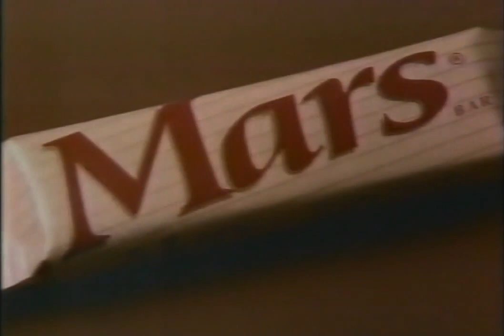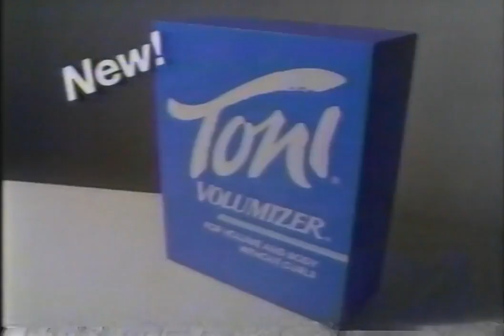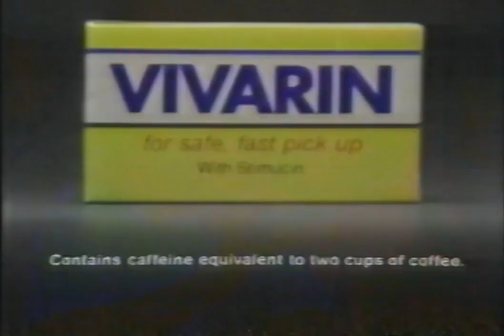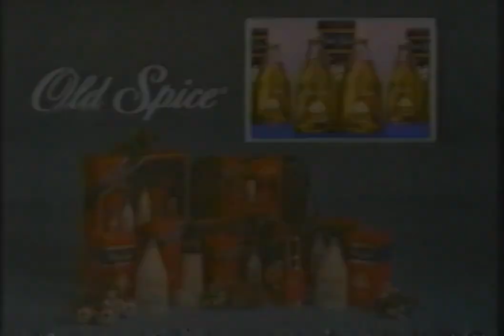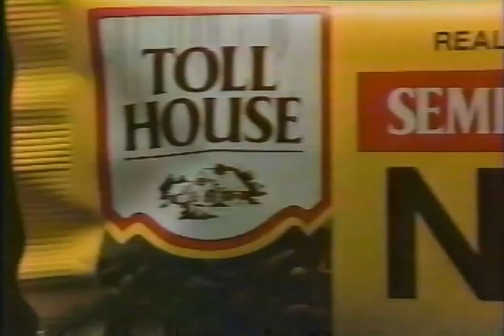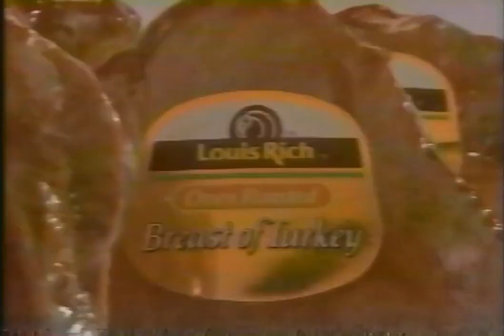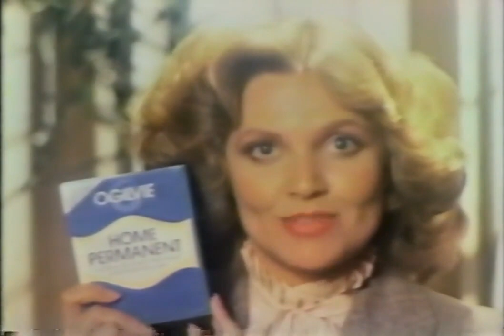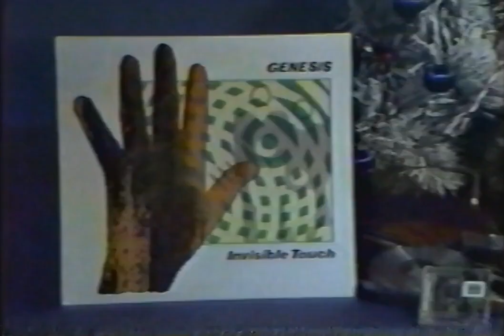KTMA Commercials 12-22-1986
Aired on (then) Independent Station KTMA-TV in Minneapolis-St. Paul, Minnesota and shown during The New Gidget (S1E15) and Street Hawk (S1E13)

- Mars
- Mink
- Great Shape Promo
- Across the Great Divide Promo
- L'eggs
- York
- Toni (ok that's too much 80s for 30 seconds)
- Hi-Fi Liquidators (the pre-cursor to those Canterbury Park commercials that were everywhere in the 2000s)
- TV23 Happy Holiday's Bumper
- Barron's
- Melon Run Promo? (I think)
- Andy Griffith/Gomer Pyle Promo
- American Heart Association (lol what was that face?)
- Butterfinger/Baby Ruth (which one is going in the pool?)
- Chuck Wagon
- Vivarin
- The New Gidget End Credits with Street Hawk/Elvira Voice-Over Promo
- TV23 KTMA ID (back at it with the super long ID's)
- US Navy (definitely doing fine since Top Gun came out that year)
- Old Spice (2)
- NWA Wrestling at the Met Center
- MACLD
- Elvira Promo
- Nestlé Toll House
- Kleenex
- Charles Schwab
- Little bit of Street Hawk with KTMA ID
- General Foods
- Louis Rich
- General Foods
- Good Health PSA
- Ogilvie
- US Navy (HIGHWAY TO... THE DANGER ZONEEEEEEE)
- KTMA "Advertise with Us" (they probably saw it and went to Surdyk’s)
- Hi-Fi Liquidators
- Carter Country Promo
- Great American Music/The Wax Museum
- Tennis Magazine (incomplete and yes, it is real and it is hilarious)